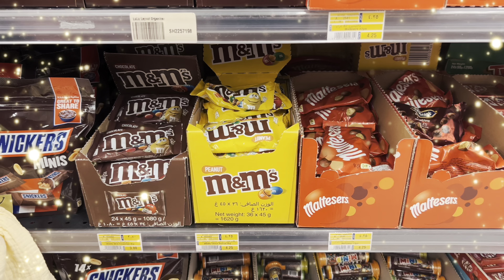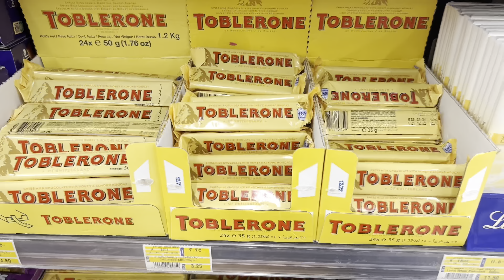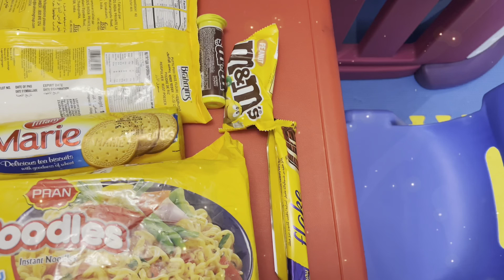Using only *YELLOW* things for 24 Hours Challenge!! 💛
Nafeesa pretend play shopping :- yellow colour challenge.